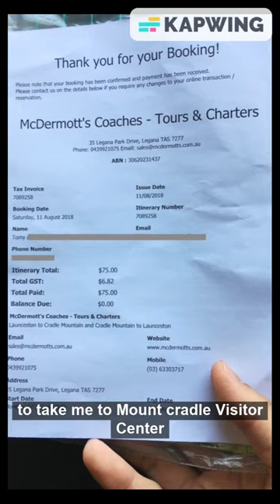ICE on the road! | DH#12 part 1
I attempted to conquer the Overland Track,
an 80km multi-day hiking trail,
in winter, alone.

In this trip I learned why I should NOT have done that...
So, DON'T GO CAMPING IN WINTER SOLO before you watch this!

I started in Launceston, chartered a bus to Mt Cradle

But due to weather condition, I am stuck trying to get to my trailhead!
Will I be able to start today?

📣 CREDITS 📣
- car driving